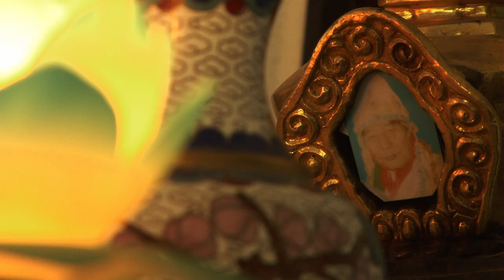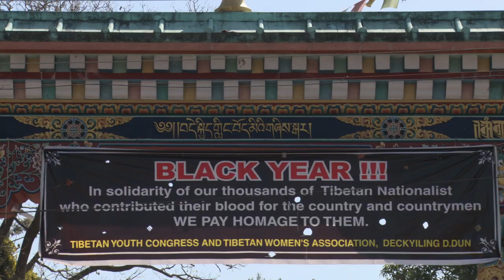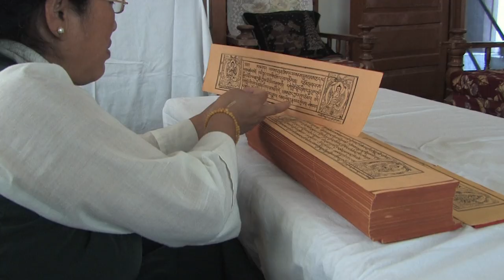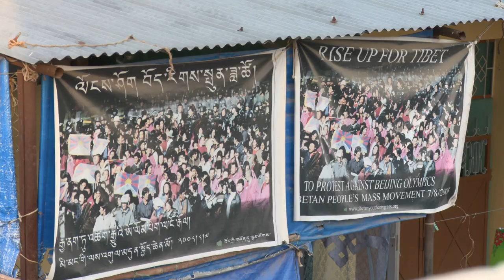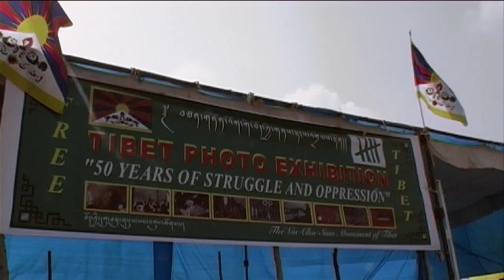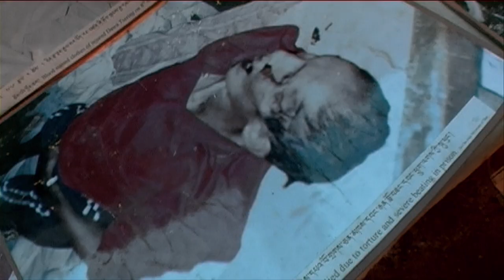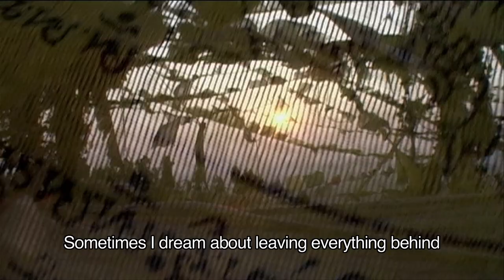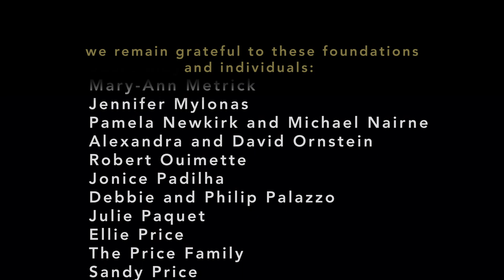MY COUNTRY IS TIBET | Unmasking the Complexities Between Tibet and China | BYkids Short Documentary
Namgyal Wangchuk Trichen Lhagyari is the direct descendent of the great Kings of Tibet and shares his story (at age 17) about retaining his traditional culture in the face of persecution.

Namgyal is the only living descendent of Songtsen Gampo, the first Dharma King of Tibet (617-698 AD). Trichen represents his long lineage after being coronated by His Holiness the 14th Dalai Lama in exile in 2004. He is part of a generation of young Tibetans struggling to retain their traditional culture.

The would-be King of Tibet, living in exile in Dharamsala in Northern India, is the 16-year-old Namgyal Wangchuk Trichen Lhagyari. As the only recognized descendent of the first Dharma King of Tibet (617-698 AD), Namgyal carries the unique responsibility of representing Tibet's unbroken history and heritage. Yet, as a teenager, he also represents a new generation of young Tibetans who are caught today between the peaceful traditions of Tibetan Buddhism and a desperate desire to fight for the freedom of their people. These young Tibetans speak about the slow obliteration of their very identity – their livelihoods, their right to choose where they live, their ability to be educated in their languages – and the stark choice they face of either remaining in Tibetan areas under these constraints or seeking to flee to other countries.

BYkids film mentor Dirk Simon, whose film Between the Lines has received world-wide recognition, worked with Namgyal during spring 2008 to help him tell his emblematic story through film.

Dirk met Namgyal in Dharamsala four years earlier at the time of the young boy's coronation ceremony, presided by His Holiness the 14th Dalai Lama, in June 2004. The previous Dharma King of Tibet, Namgyal's father, had died just a year earlier. Namgyal's father had been incarcerated by the Chinese authorities for 20 years and struggled for the survival of his lineage.

Dirk describes the young king as carrying the vision of two worlds: the one-thousand-year-old heritage of Tibet's Dharma Kings and the current struggle of a people striving to survive under repression, abuse and ethnic genocide. "With his devotion to the principles of Tibetan Buddhism, his kindness and modesty, he touches the heart of everyone who meets him. Now we are back here to help him tell his story."

"I, Lhagyari Trichen Namgyal Wangchuk feel honored and privileged as an individual and as a Tibetan to receive this opportunity to share my story with the world."

The film has screened at schools and educational conferences around the world including the TEDxYouth, Asia Society Partnership for Global Learning, Discovery Education Headquarters and at countless film festivals including the DocMiami International Film Festival (nominated for Best Short), the Asian American International Film Festival, Hollywood Reel Independent Film Festival, MY HERO International Film Festival (Special Hero Award), Banff Mountain Film Festival, Sun Valley Spiritual Film Festival, AFI SilverDocs, United Nations Association of New York.

Namgyal Wangchuk Trichen Lhagyari, Director, Cinematographer, Narrator
Holly Carter, Executive Producer
Dirk Simon, Producer

ABOUT BYKIDS
BYkids produces real-world films for kids, by kids. Talented young storytellers from around the world are paired with seasoned filmmakers to create powerful documentaries about their lives. Our work serves as a catalyst for change, igniting important conversations and inspiring a new generation of social activists.

To support our films and educational materials, make a one-time or ongoing contribution

Educators: Get materials on all our videos to help your students get more connected with the global community and inspire positive change

Categories: Film & Animation; Entertainment; Education; Nonprofits & Activism.